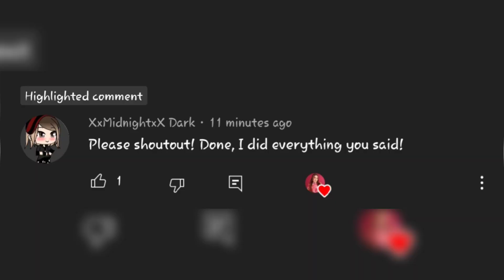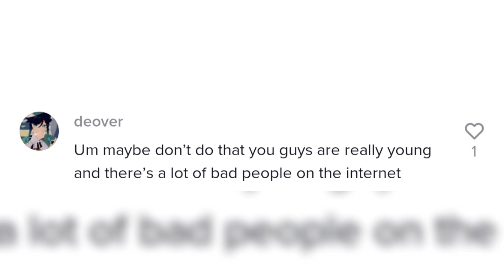Piper and Elliana CANCELED for Twerking and exposing their b🍑tt and b👀bs | Piper Rockelle Squad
Piper Rockelle gets CANCELED for twerking and exposing her private parts

Piper and Elliana called out for twerking and showing their butt and boobs

Coco Quinn and Elliana Walmsley fight over Reif, Elliana's Crush | Piper Rockelle Squad

Elliana and her Crush Reif are officially DATING | Piper Rockelle Squad

Elliana Walmsley and her Crush, Reif Harrison are officially DATING, Jentzen Ramirez is JEALOUS| Piper Rockelle Squad

Elliana Walmsley's crush, Reif Harrison caught flirting with another girl, Ava Monpere😢 | Piper Rockelle Squad

Elliana NO longer in Piper's Squad, now in a NEW Squad with her Crush | Piper Rockelle Squad

Elliana CALLED out for showing her b👀bs & Tw🍑erking Squad Stories | Piper Rockelle Squad

Elliana caught twerking and showing her boobs Piper Squad Drama

Elliana Reveals her new CRUSH 😍, Is Jentzen jealous? | Piper Rockelle Squad

Elliana introduces her new crush online, jealous reaction Squad Stories

Piper and Lev have BROKEN UP? | Piper Rockelle Squad

Piper has MOVED & settled in Georgia What happens to the Squad?   | Piper Rockelle Squad

Piper Rockelle is BACK💃 after weeks if Disapperance 😱 *real proof* | Piper Rockelle Squad

Staying 24 hours in a Giant Fidget House Piper Rockelle